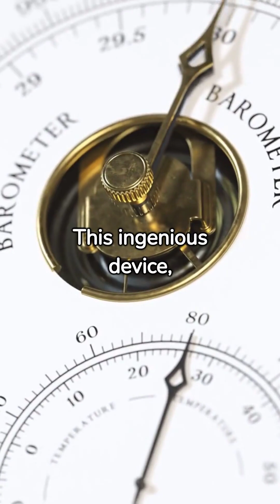Invention of the Barometer by Evangelista Torricelli (1643)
In 1643, Evangelista Torricelli, an Italian physicist and mathematician, unveiled a marvel in scientific instrumentation: the barometer. This ingenious device, essential for measuring atmospheric pressure, catalyzed a revolution in meteorology.

Torricelli, a disciple of the great Galileo, embarked on a quest to demystify the concepts of a vacuum and atmospheric pressure. His groundbreaking invention, the mercury barometer, not only demonstrated that air has weight and exerts pressure but also debunked the age-old belief that 'nature abhors a vacuum.'

Interestingly, Torricelli's barometer also led to the discovery of barometric pressure's influence on weather patterns and climatic changes. This invention was a game-changer in weather forecasting, enabling meteorologists to predict storms and climatic shifts with greater accuracy.

The barometer's impact extended beyond meteorology. It played a crucial role in the development of high-altitude physics and even influenced the design of the first hot air balloons, opening new frontiers in aviation.

Torricelli's barometer stands as a beacon of human ingenuity and curiosity. It transformed our understanding of the atmosphere, paving the way for advancements across various scientific fields and profoundly influencing our interaction with the natural world.